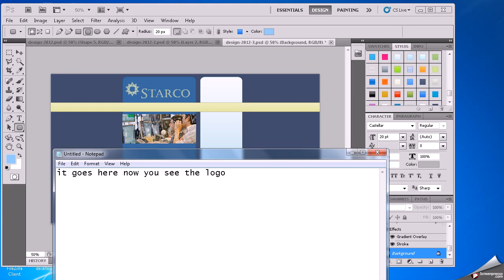steps PSD to HTML file for your WEB PAGE's- Screenshot 11 of 40